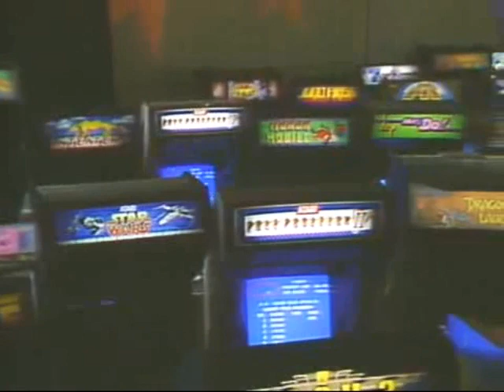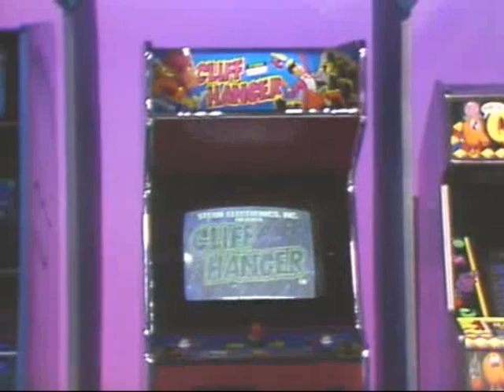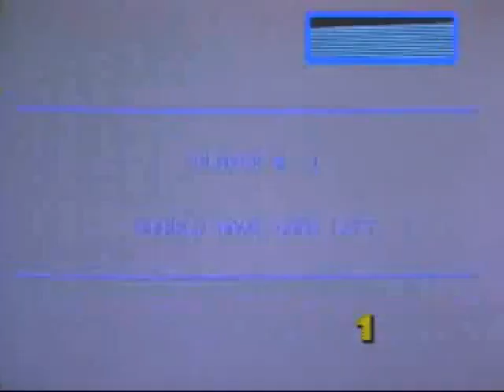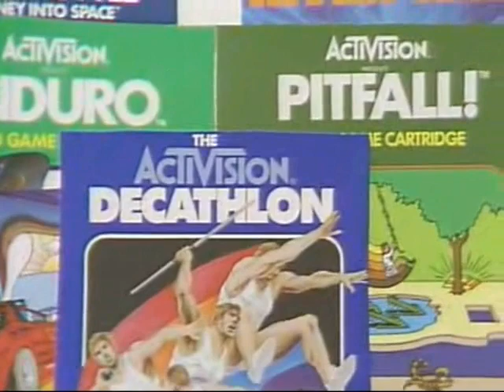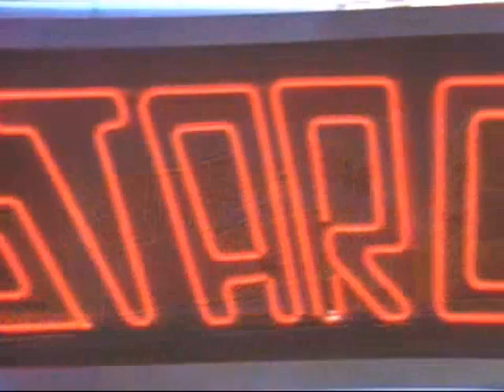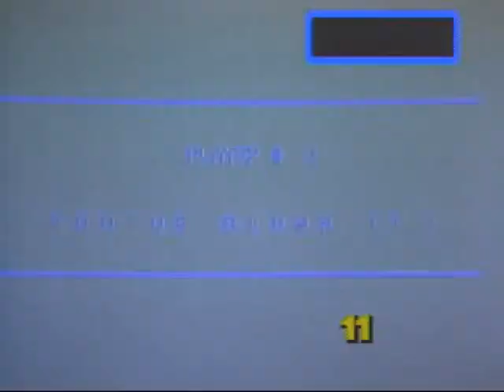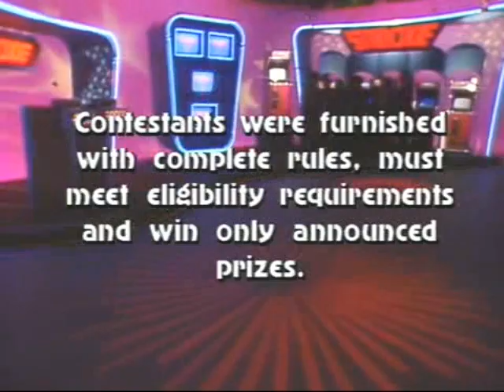Starcade #103 - Cliff Hanger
Cliff Hanger special episode of the game show Starcade, from 1983. I was the winning player. Only putting this here until the fine folks at Starcade upload it to their own channel.